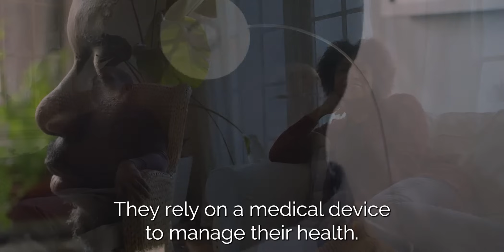The Med Device Cyber Podcast TRAILER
You rely on a medical device to stay healthy, but what if that device could be hacked? What if someone, miles away, could manipulate it, putting your loved one’s life at risk?

Welcome to the trailer for The Med Device Cyber Podcast, the podcast dedicated to medical device cybersecurity.

Join Christian Espinosa, CEO of Blue Goat Cyber, and Trevor Slattery, Director of Medical Device Cybersecurity, as they reveal the hidden risks and solutions to protect our health. Every fortnight, Christian and Trevor bring you insights from industry experts, healthcare professionals, and cybersecurity leaders who are working on the front lines to protect patients.

Whether you’re in the medical field or simply want to protect your loved ones, we’ll give you practical advice on how to ensure medical devices are secure.